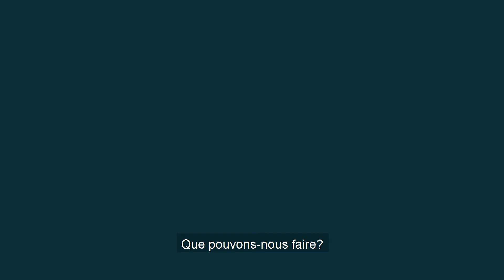La planète est en feu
Les feux de forêt augmentent en nombre et en intensité. Partout dans le monde, ils attisent la crise climatique alors que les surfaces calcinées absorbent de moins en moins de CO2. Un cercle vicieux dangereux!